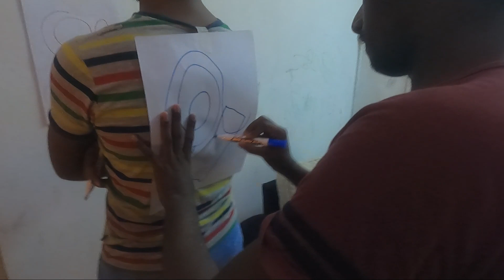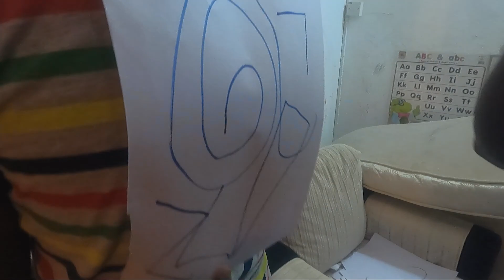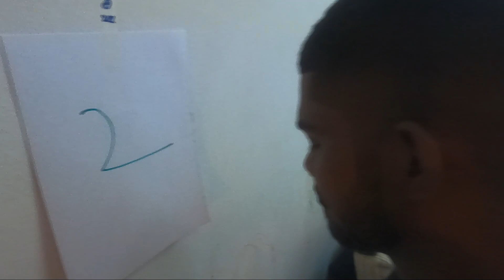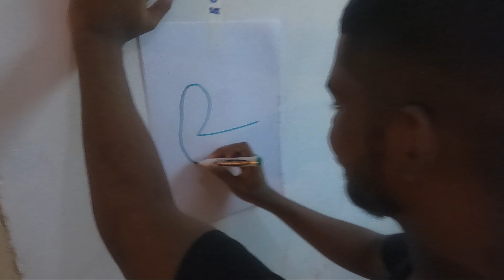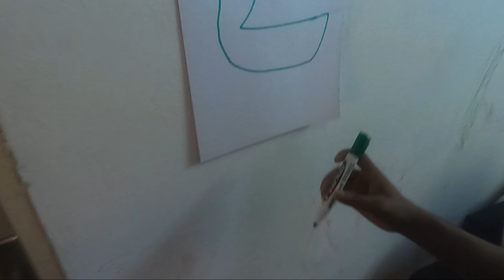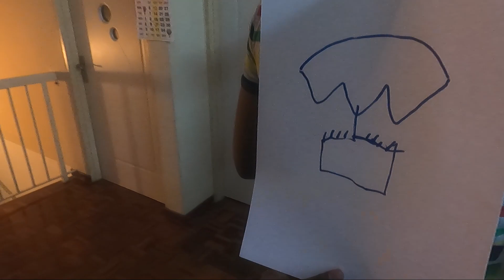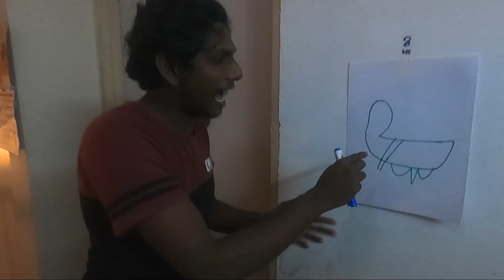Drawing Challenge || PART 2 || Prem Karlin & Team